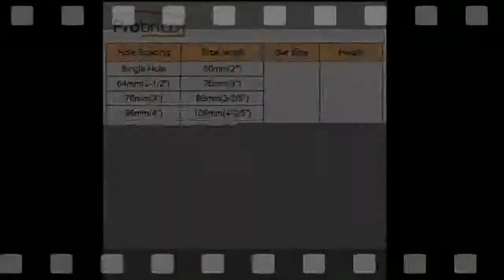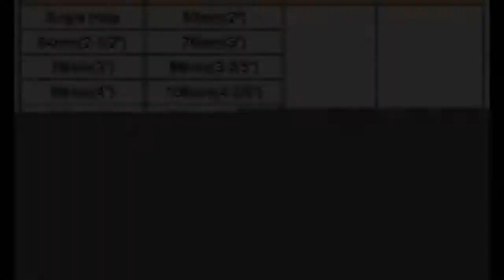Best Cabinet Handle 12mm12mm Square Bar Stainless Steel Kitchen Door Knob Furniture Drawer Pull PDD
Product On Aliexpress

Brand Name:probricoType:Furniture Handle & KnobModel Number:PSDJS12HBKis_customized:YesStyle:ModernDIY Supplies:Woodworking